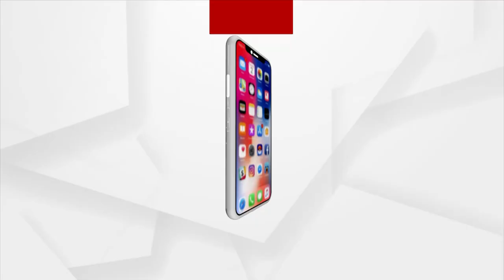ଦୁବାଇରେ ଗଣେଶ ପୂଜା ପାଳନ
ଦୁବାଇରେ ଗଣେଶ ପୂଜା ପାଳନ । ହୋରିଜୋନ ଇଣ୍ଟରନ୍ୟାସନାଲ ସ୍କୁଲରେ ଗଣେଶ ପୂଜା ପାଳିଛନ୍ତି ପ୍ରବାସୀ ଓଡ଼ିଆ । ଓଡ଼ିଆ ସମାଜ ୟୁଏଇ ପକ୍ଷରୁ ଗଣେଶ ପୂଜାର ଆୟୋଜନ ହୋଇଥିଲା ।